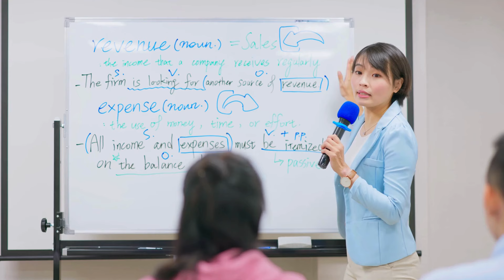ABC song | nursery rhymes | a for apple | abc phonics song for toddlers